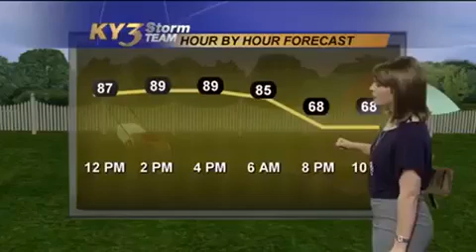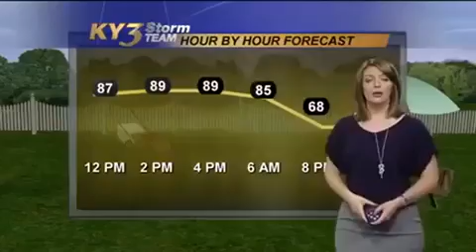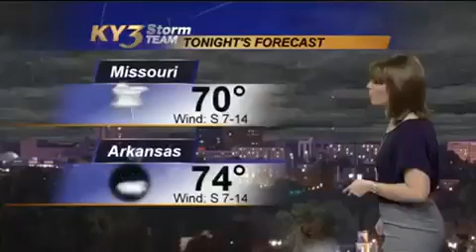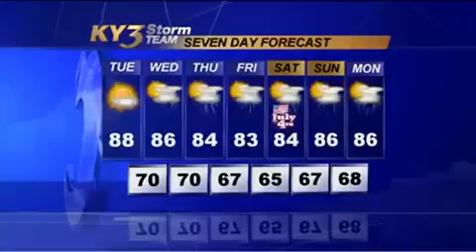Rain and storms tonight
Active pattern setting up for this week